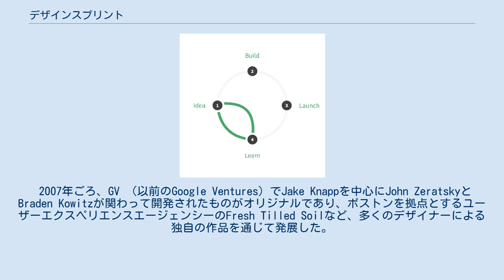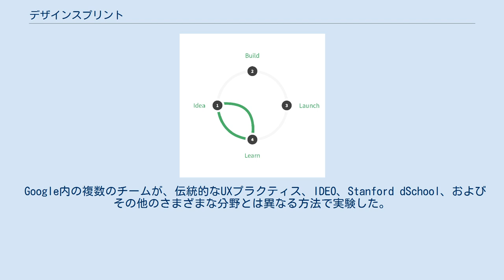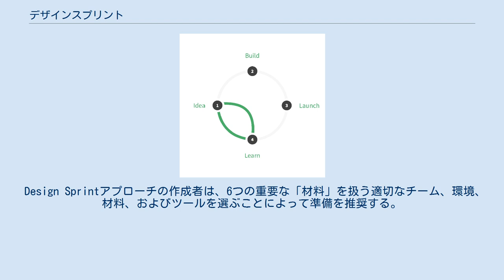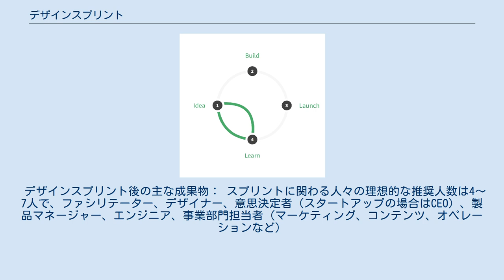デザインスプリント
デザインスプリントを使用すると、プロダクトは顧客インタビューにて改善点を学び、フィードバックを集めるために全サイクルを踏む必要はない。
 デザインスプリント(design sprint)は、新製品、サービス、または機能を市場に投入する際のリスクを減らすことを目的として、 デザイン思考をベースにした、時間制約のある5段階のプロセスである(Googleでのオリジナルは6段階)。
 2007年ごろ、GV （以前のGoogle Ventures）でJake Knappを中心にJohn ZeratskyとBraden Kowitzが関わって開発されたものがオリジナルであり、ボストンを拠点とするユーザーエクスペリエンスエージェンシーのFresh Tilled Soilなど、多くのデザイナーによる独自の作品を通じて発展した。
国内では、これまでに2冊の書籍が出版されている。
 GVでのDesign Sprintのコンセプトは、UXカルチャーを成長させるというビジョンと、組織全体にわたるデザインリーダーシップの実践から生まれた。
 Google内の複数のチームが、伝統的なUXプラクティス、IDEO、Stanford dSchool、およびその他のさまざまな分野とは異なる方法で実験した。
 このプロセスは、開発を始める前にチームが目標を明確に定義し、仮定を検証し、製品ロードマップを決定するのを支援することを目的としている。
それは学際的、ラピッドプロトタイピング、およびユーザーテストを使用して戦略的問題に対処しようとしている。
 この設計プロセスは、 アジャイル開発サイクルにおけるSprintと似ている。
 このアプローチの主張された用途は次のとおりである。
 Design Sprintアプローチの作成者は、6つの重要な「材料」を扱う適切なチーム、環境、材料、およびツールを選ぶことによって準備を推奨する。
 Design Sprintは以下の6つのプロセスから構成される。
 ラピッドプロトタイピングの観点から、基本的には月曜日から金曜日までの5日間という短い期間で実施することを推奨される。
 理解する：ビジネスチャンス、聴衆、競争、価値提案を発見し、チームメンバー全員のいるもとで、見える化する。
 定義する：その成功の測定基準を仮説として定義する。
 発散する：実現可能性にかかわらず、問題を解決するための創造的な方法を模索し、開発し、そして繰り返す。
 決定する：次の製品サイクルに適合するアイデアを特定し、ストーリーボードを使用してそれらをさらに詳細に検討する。
 試作する：ラピッド・プロトタイピングによるプロトタイプ（デジタルデータ、紙プロト、ビデオ動画、寸劇など検証可能なもの）。
 検証する：製品の主な対象3〜5人に1：1のインタビューを実施する。
 これは、ユーザーテストではないことが特徴である。
 デザインスプリント後の主な成果物： スプリントに関わる人々の理想的な推奨人数は4〜7人で、ファシリテーター、デザイナー、意思決定者（スタートアップの場合はCEO）、製品マネージャー、エンジニア、事業部門担当者（マーケティング、コンテンツ、オペレーションなど）